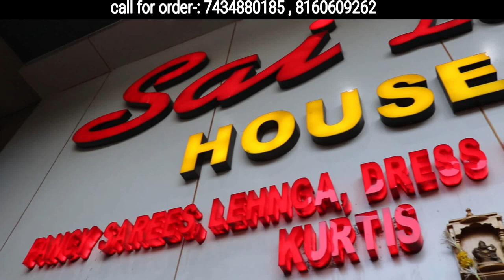सूरत का सबसे बड़ा OUTLET ! Suit,Saree,kurti & Dress Material in Surat ! Sai Leela Factory Outlet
Video Title:-सूरत का सबसे बड़ा  OUTLET ! Suit,Saree,kurti & Dress Material in Surat ! Sai Leela Factory Outlet

SAI LEELA HOUSE MANUFACTURING UNIT SURAT
Address - SaiLeela House
                  221 to 224 Lr. Ground ,
                  Aadarsh Market 2 , Ring Road
                  Surat , Pin - 395002

surat wholesale kurti, dress materials, ladies suits, kurtis, suit market online shopping at very cheap price. shop direct from kurti manufacturer, wholesaler factory showroom. best price catalogue kurtis, suits in surat. garment market in surat, best shop for sarees, kurti, lehanga and all types of varieties at sai leela house in adarsh market 2, ring road surat showroom. सूरत का सबसे बड़ा ड्रेस मेटेरियल, कुर्ती और ब्रांड कैटलॉग का फैक्ट्री शोरूम || Sai Leela House

saree wholesale market in ahmedabad